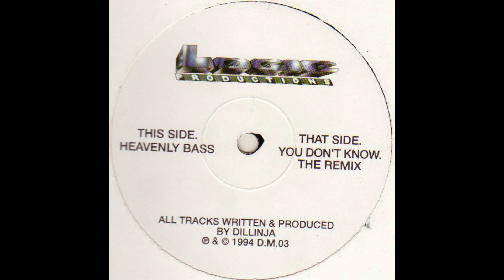Dillinja - You Don't Know (The Remix) [1995]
Label: Logic Productions – D.M.03
Format: Vinyl, 12", 45 RPM
Country: UK
Released: 1995